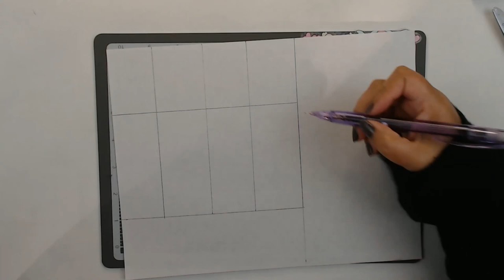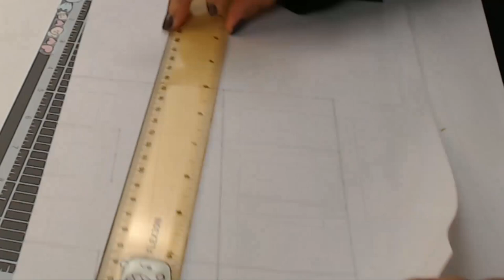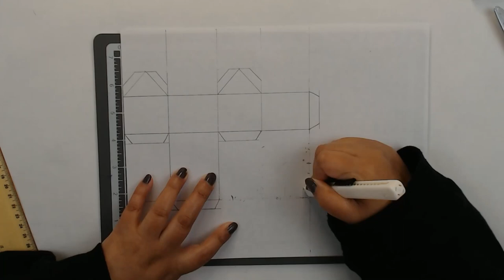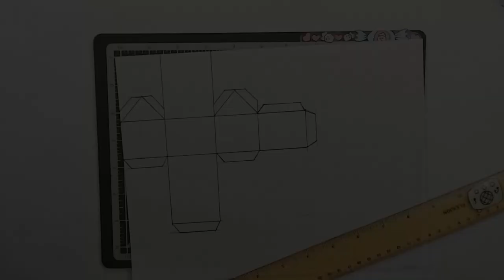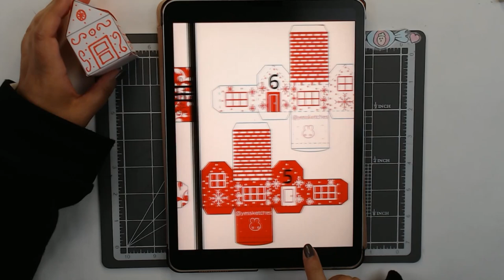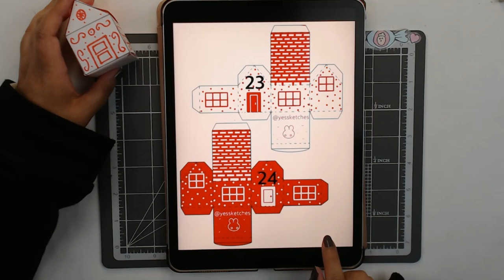Adornos Navideños DIY 🎄 Calendario de Adviento Fácil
Aprende a hacer un hermoso calendario de adviento DIY en forma de casitas de cartón que también sirven como adornos para tu árbol de Navidad. 🎄

Puedes descargar la plantilla en mi sitio para que diseñes tu propio calendario.

En este video:
1️⃣ Cómo diseñé y digitalicé la plantilla.
2️⃣ Proceso de armado paso a paso.
3️⃣ Ideas para rellenar las casitas.

🎁 Perfecto para regalos personalizados.

DIY Navidad
Adornos navideños
Manualidades navideñas
Decoración de Navidad
Ideas para Navidad
Calendario de Adviento fácil
Adornos para el árbol de Navidad
Manualidades con cartón
Casitas de cartón
Plantilla gratis para Manualidades fáciles para Navidad
Regalos personalizados DIY navideños
Decoración navideña económica
Cómo hacer adornos para el árbol
DIY Christmas crafts
Advent calendar ideas
Handmade Christmas decorations
Affordable Christmas decor